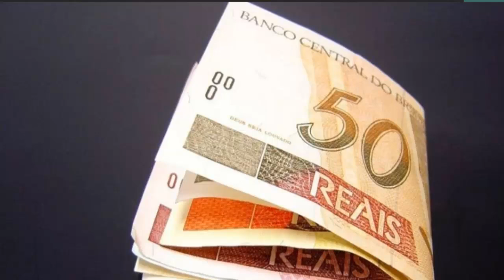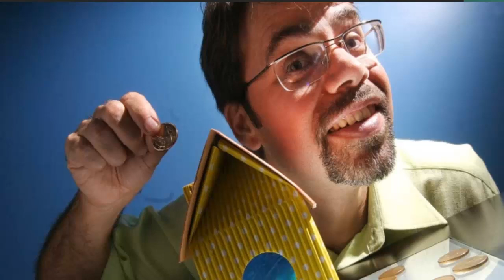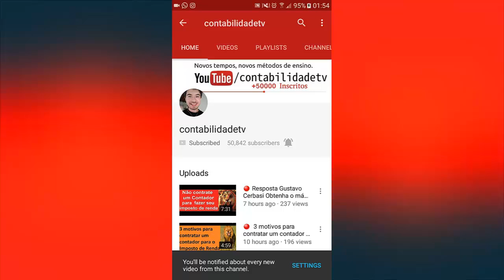🔴🔵 Dez direitos básicos de todo trabalhador, saiba mais! 🔴🔵